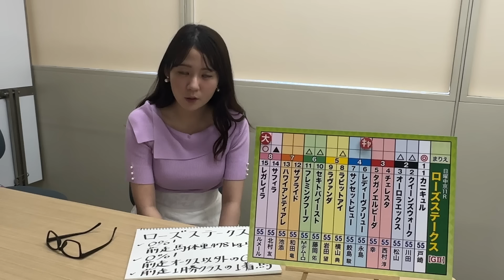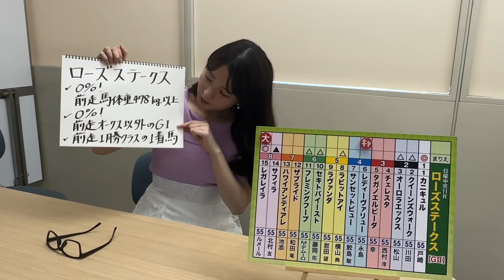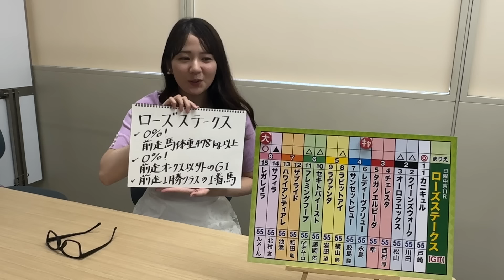【ローズS】冨田アナのチョイ足しキーワード『0%！前走馬体重478kg以上、0%！前走オークス以外のGI、前走1勝クラスの1着馬』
テレビ東京・冨田有紀アナから「第42回 ローズステークス（GII）」のチョイ足しキーワードをお届け！

ローズステークス（GII）枠順
2024年9月15日（日）3回中京4日 発走時刻：15時35分

枠順 馬名（性齢 騎手名）
1-1 カニキュル（牝3 戸崎圭太）
2-2 クイーンズウォーク（牝3 川田将雅）
2-3 オーロラエックス（牝3 松山弘平）
3-4 チェレスタ（牝3 西村淳也）
3-5 タガノエルピーダ（牝3 幸英明）
4-6 レディーヴァリュー（牝3 永島まなみ）
4-7 サンセットビュー（牝3 鮫島克駿）
5-8 ラビットアイ（牝3 横山典弘）
5-9 ラヴァンダ（牝3 岩田望来）
6-10 セキトバイースト（牝3 藤岡佑介）
6-11 フレミングフープ（牝3 M.デムーロ）
7-12 ザブライド（牝3 和田竜二）
7-13 ハワイアンティアレ（牝3 池添謙一）
8-14 サフィラ（牝3 北村友一）
8-15 レガレイラ（牝3 C.ルメール）

【中山】10R 御宿特別、11R 初風S
【中京】10R 恵那特別、11R ケフェウスS

この日は特集ＶＴＲが注目です！タイトルホルダー、デアリングタクトら岡田スタッド代表の岡田牧雄さんゆかりのスーパーホースたちの近況スペシャルをお届けします！

素晴らしい情報満載です！さらに激戦必至のローズS（GII）も徹底取材します！ウイニング競馬を最後までお見逃しなく！

◼︎出演者
【司会者】
キャプテン渡辺、冨田有紀(テレビ東京アナウンサー)
【解説者】
大久保洋吉(元調教師)、三嶋まりえ(東京スポーツ)
【実況者】